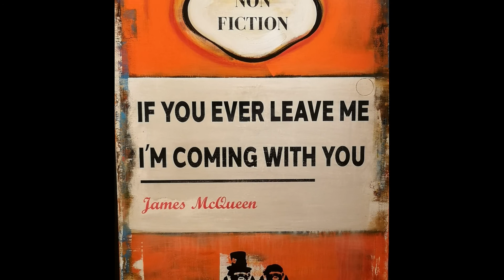A trip to London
Mama and Papa walking.